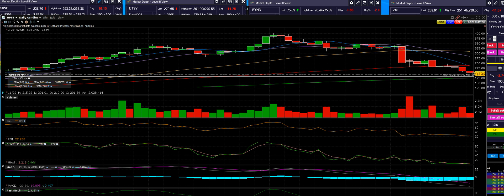11 22 21 UPST COMING DOWN ENTRY POINTS SETTING UP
UPST is making new lows oversold chart getting ready to buy the dips again very strong stock

DailyStockCharts.com website was built for new traders, medium traders, advanced, traders. Stock Trading Ideas made it simple easy to use the Powerful Website’s 9000 live trading videos.

Options Screener

TurboOptionTrading Team of Traders for Traders.